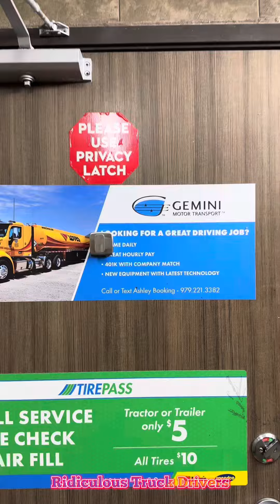The Nasty shower at the love’s truck stop store#275 🤢 | Ridiculous Truck Drivers